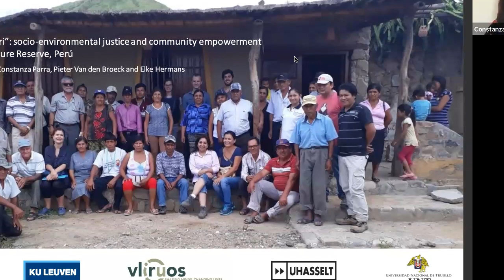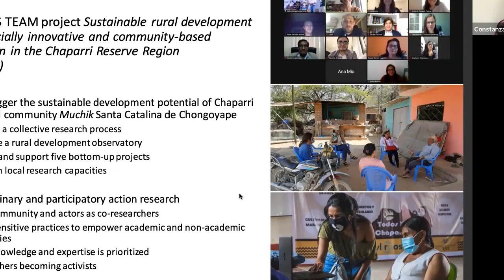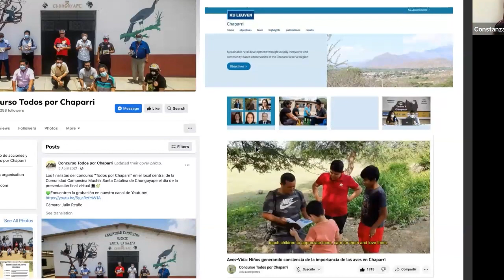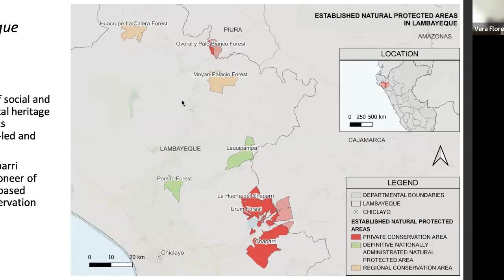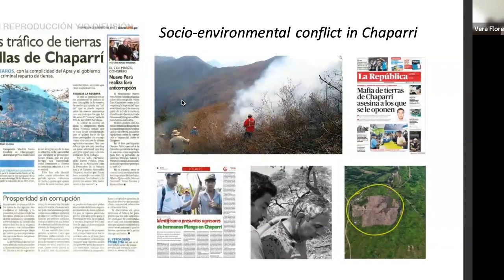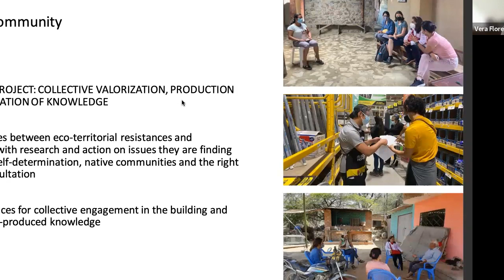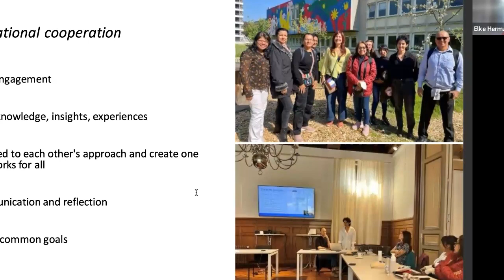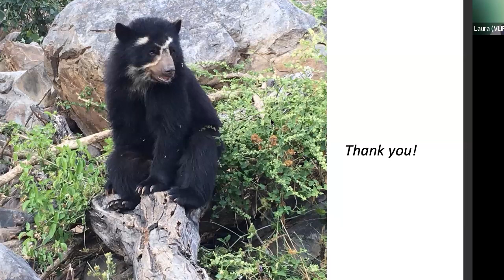Community Talks | Todos Por Chaparri: Socio-Environmental Justice and Community Empowerment